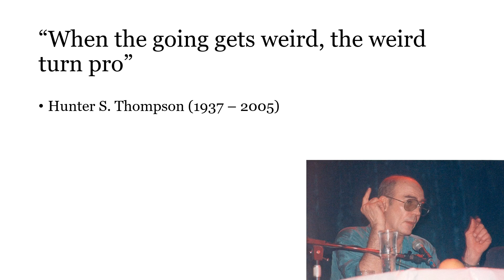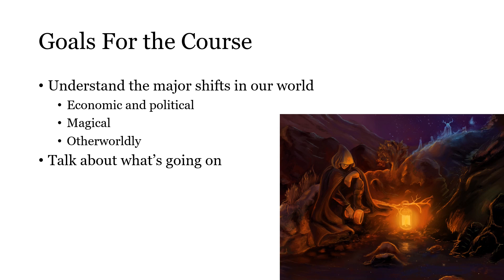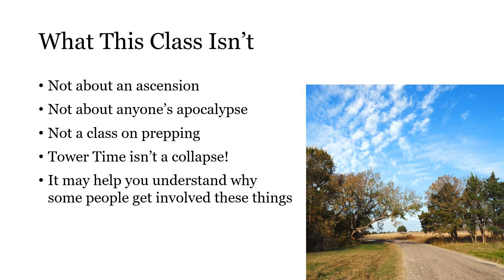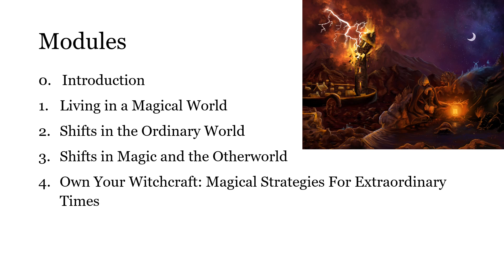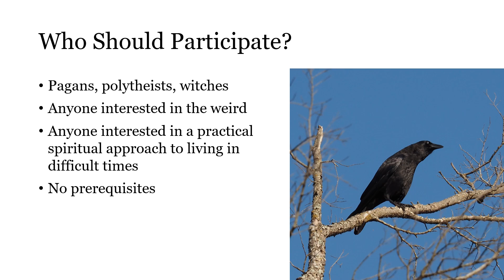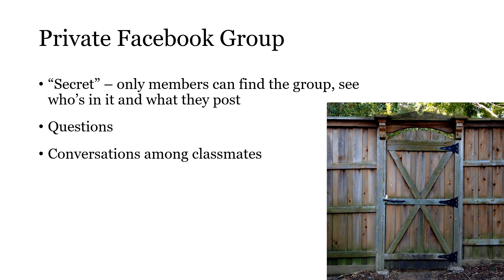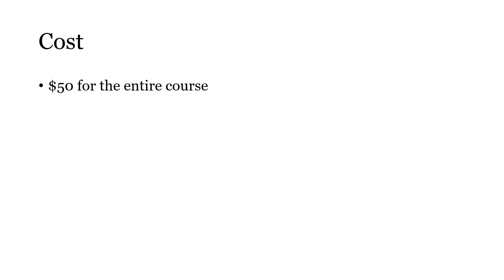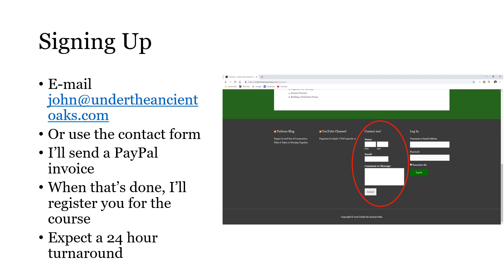Navigating Tower Time – Magic for an Era of Change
This is the introduction to the new Under the Ancient Oaks online class "Navigating Tower Time – Magic for an Era of Change". Sign up at undertheancientoaks.com